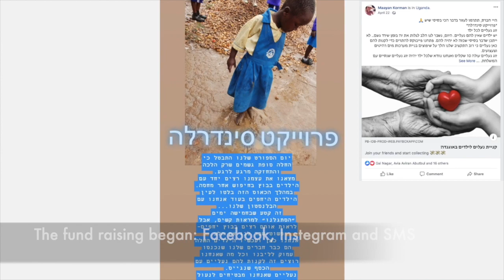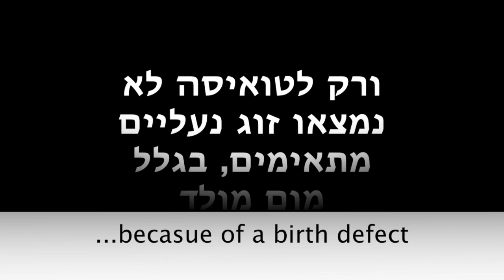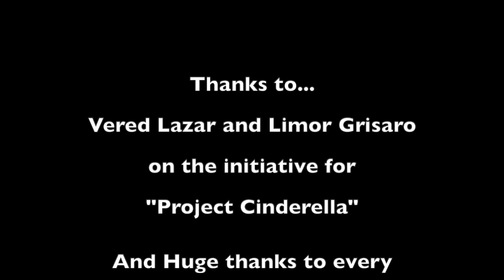Helpapp delegation 19 - April 2019 - Project Cinderella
the story behind delegation 19's Project Cinderella